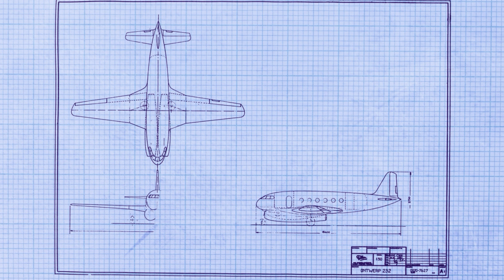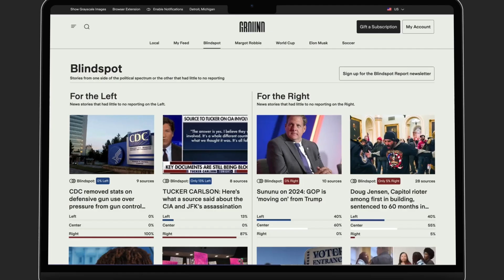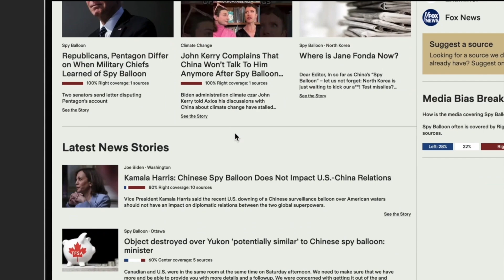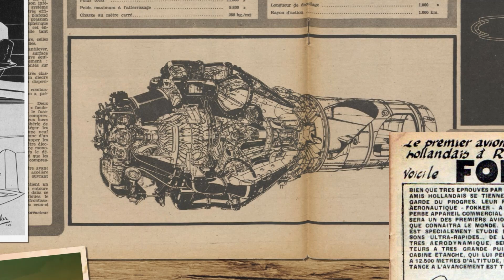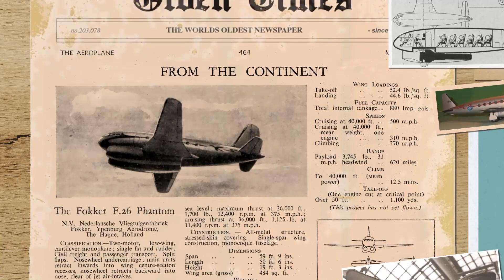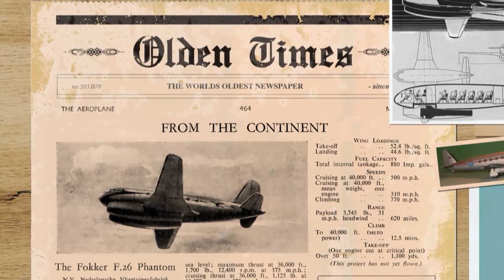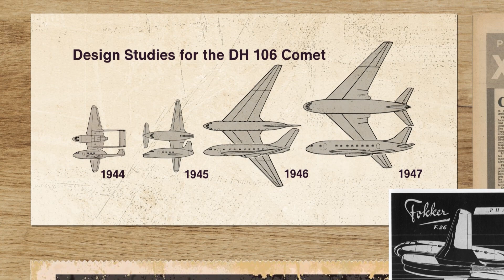The Forgotten First Jetliner (Until It Was Betrayed) - F26 Phantom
to stay up to date on all sides of breaking news.

Images of the Paris Air Show, Livery, Concept Art and scale model were taken from International Resin Modellers Association: Do check them out they do great work!

Welcome to our video about the Fokker F-26 Phantom, the first jetliner that never made it to production. In the aftermath of World War II, Fokker, once a dominant manufacturer of passenger aircraft, teamed up with Dutch airline KLM and the Dutch National Institute for Aircraft Development to come up with a design for a jetliner. The F26 was unveiled at the 1946 Paris Air Show, where it generated a lot of interest but no orders.

The F26 Phantom's design included a low-wing layout with a 17-seat pressurized fuselage, fully retractable gear, and two Rolls-Royce Nene RB.41 series I jet engines. The engines, with a thrust of 23 kN each, were the most powerful available at that time. The passenger cabin had a single aisle layout, with two seats abreast on the right and a single row on the left. A toilet was located at the rear of the plane, and there were two cargo bays.

Despite the potential of the F26 design, KLM's executive Mr Plesman believed that producing a jetliner was too big a project for Fokker alone and pushed for cooperation with British manufacturer de Havilland. However, this cooperation mainly focused on engine-related issues, and no combined effort in producing jetliners ever took place. Fokker went on to develop the more feasible design, the F27 Friendship.

The F26 Phantom was never intended to become a reality, but its significance lies in its early appearance as a jet-powered aircraft when no jet-powered passenger aircraft were designed. The all-metal F26 design was meant to be a technical and economic feasibility study only. The aircraft was designed for a flight crew of three people, including two pilots and one radio operator.

This video includes specifications of the Fokker F26 Phantom, such as the cruise speed of 800 km/h, a range of 1,000 km, and the estimated dimensions of the aircraft. Although the F26 Phantom never made it to production, its design and innovations laid the foundation for future jetliners.